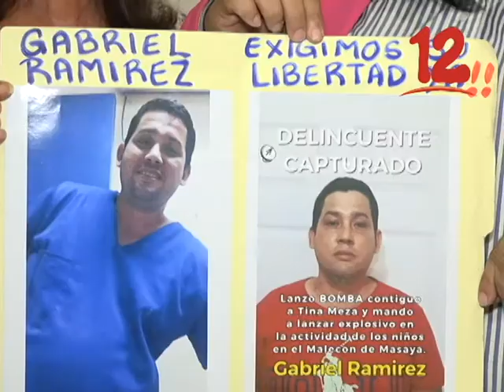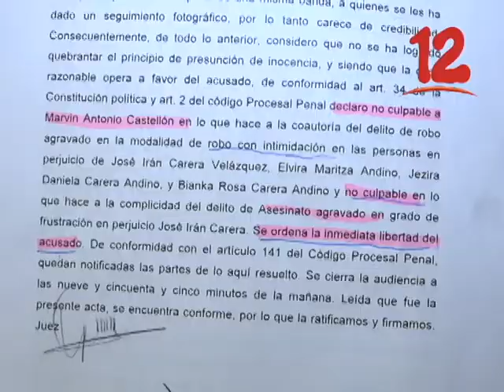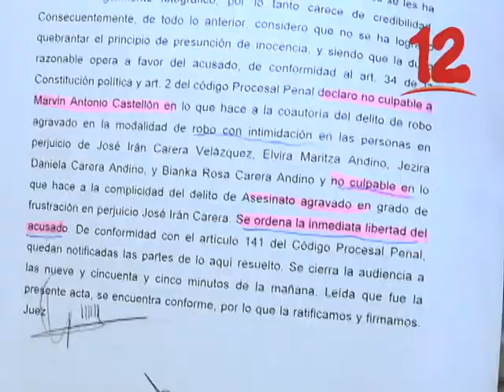ABOGADA DENUNCIA IRREGULARIDADES EN EL CASO DEL REO POLÍTICO GABRIEL RAMÍREZ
Yonarqui Martínez denuncia irregularidades en el caso del reo político Gabriel Ramírez.